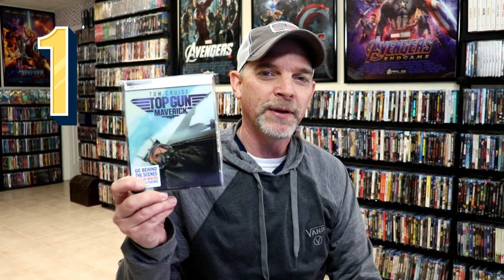My Top-10 Best Film Releases from 2022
Check out my thoughts on the best film releases from 2022.  What were some of your favorites?